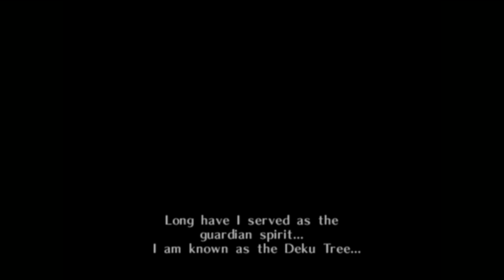Zelda Marathon: Zelda Ocarina of Time - Part 1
I want a let's play that I upload everyday so theres some variety then just sonic or Kh one day so i thought why not zelda, we will play my favorite zelda games up until the release of the new zelda game, so let's get started.

PS - this was recorded awhile back thats why the audio is bad